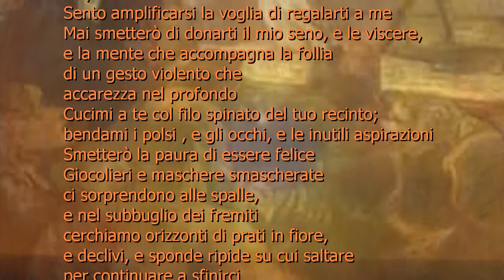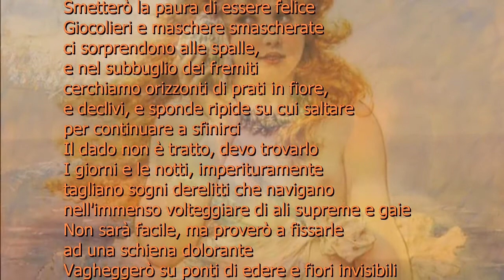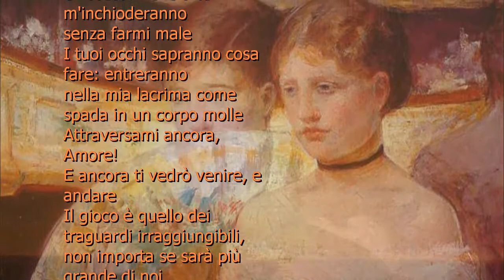dalla raccolta SILLOGE DI ME di A Floriana La Rocca